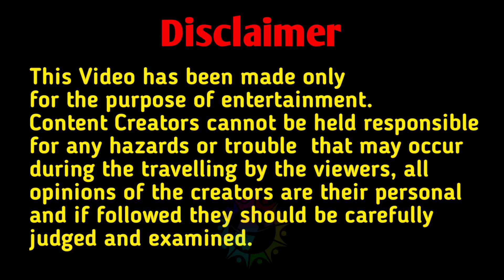EXCLUSIVE FIRST LOOK OF DUMDUM PARK BHARAT CHAKRA DURGA PUJA 2024 | Monotosh Planet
EXCLUSIVE FIRST LOOK OF DUMDUM PARK BHARAT CHAKRA
this year the Theme of this pandal is UDAN.
Hello and Namaskar to all of you.
Iss channel pe aap sabika swagat he. Here you will get Tour vlogs, Travel vlogs, Train vlogs and Much more. Thankyou.